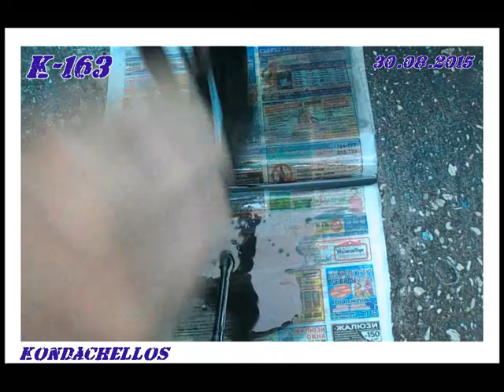Смазка и очищение кулера ноутбука новый метод (Kondachello )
Таким образом я пользуюсь уже лет 5 , беру либо WD-40 либо  MOS 2, обливаю кулер снаружи и внутри мотор ведэшкой , очищаю пластиковые лопасти и корпус  ватными палочками от пыли и грязи без продувки сжатым воздухом  . Такой метод глушил даже гудевший кулер на стационарном компе . Данную обработку провожу раз в год - время уже рассчитано .
Я не знаю кому и как такая информация , но метод этот  работает и не один год .
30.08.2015